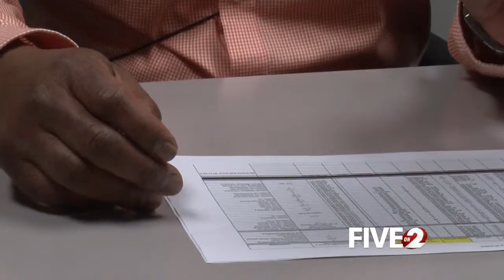Higher temperatures &amp; lower gas prices keep more green in Dayton's wallet